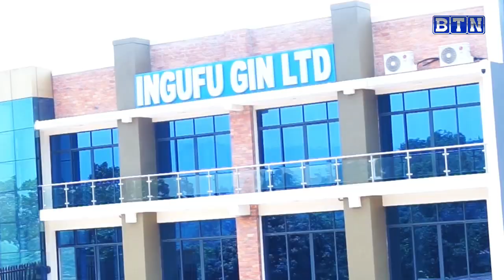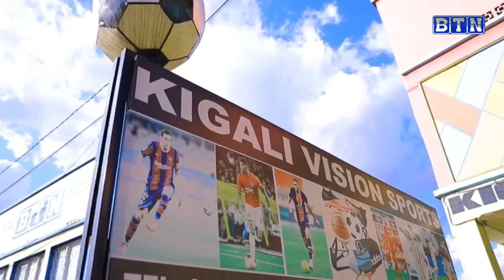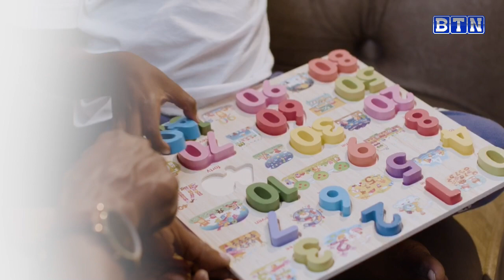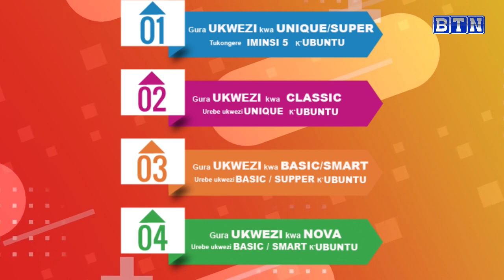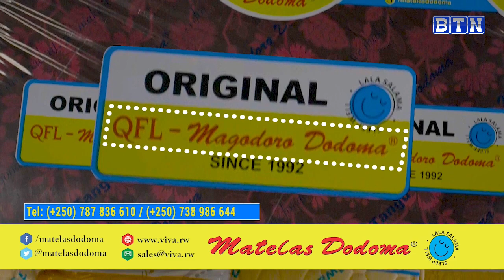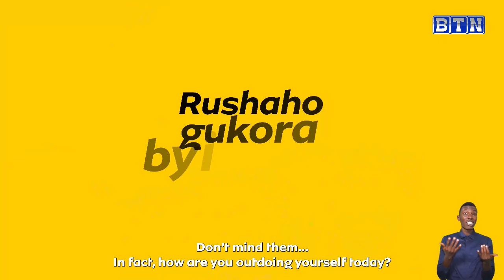sportszone APR F.C Bikomeje kugorana// RWANDA Premier League// Man U// Chelsea na Arsenal